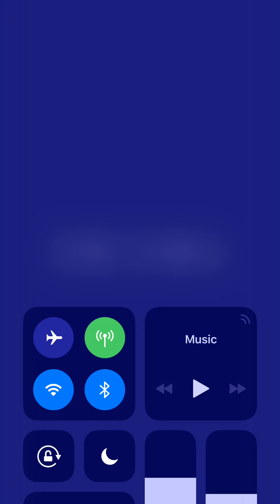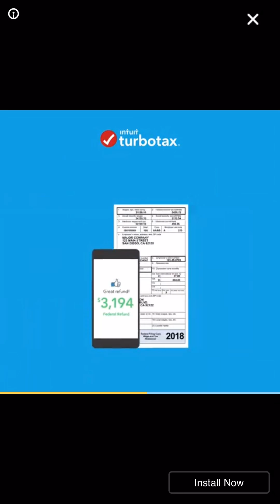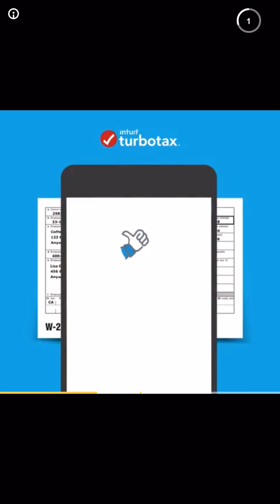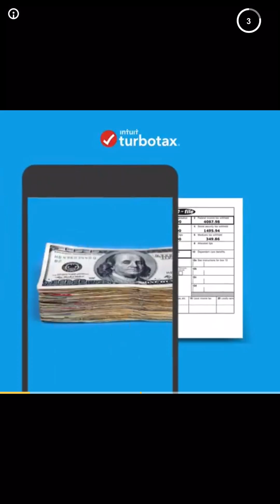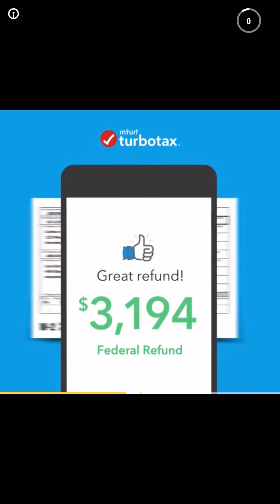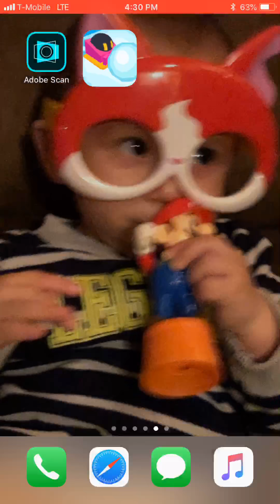Cool app game love this game but it cool scans